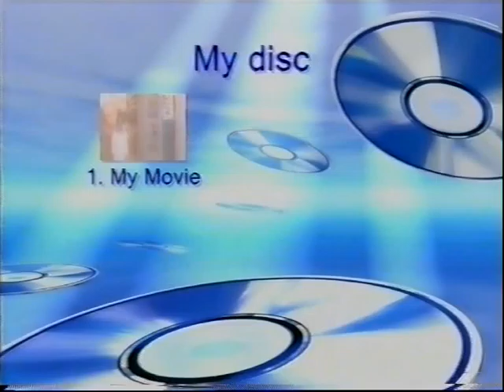FACE 2000 MY MOVIE JRD JABSROCKING